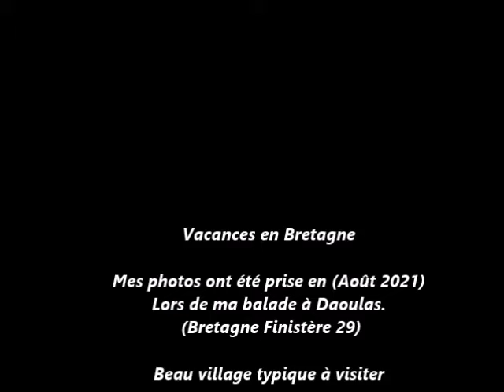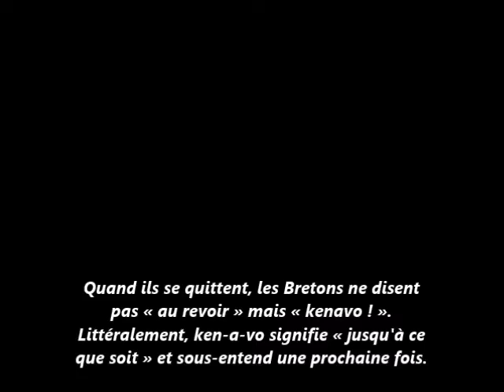DAOULAS 2021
(Août 2021)  Balade à DAOULAS (Finistère 29)